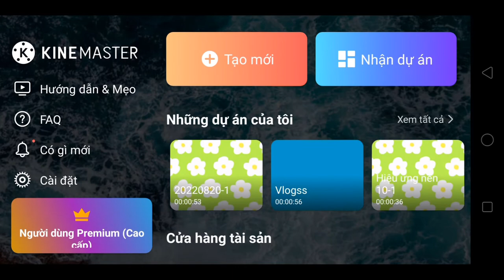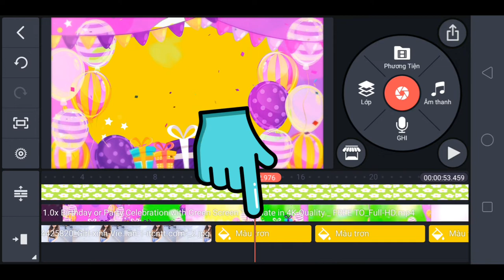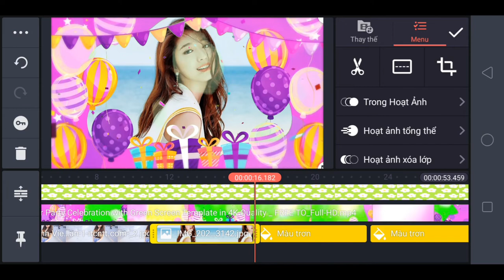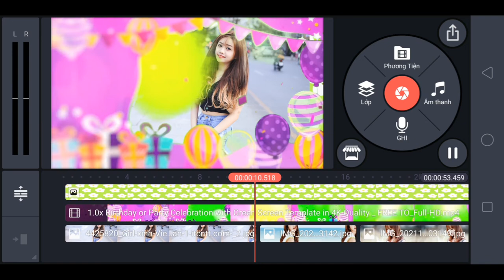Hiệu ứng nền 11 Kinemaster